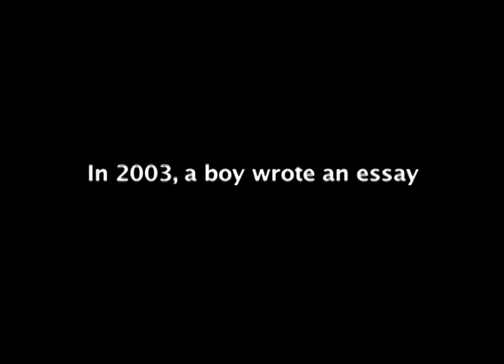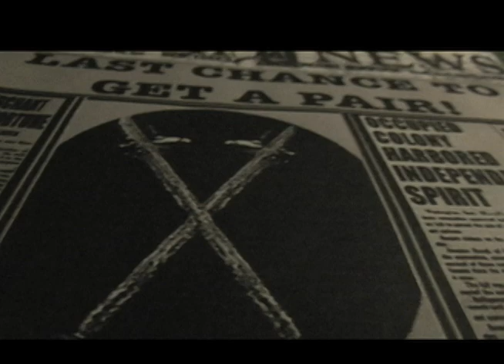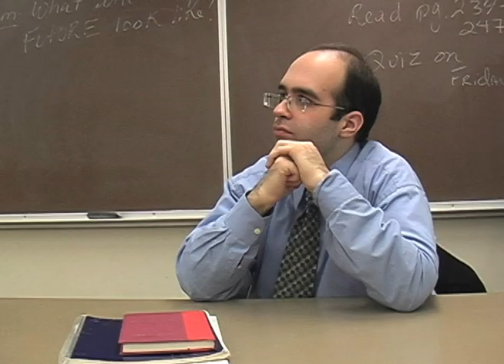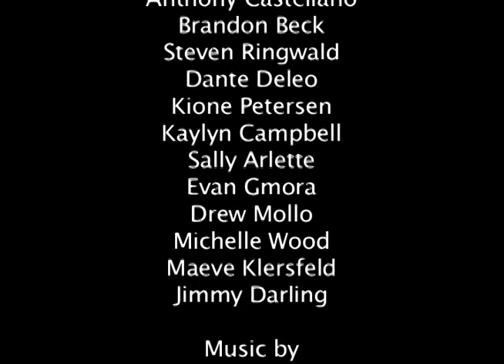Stilts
10 years ago this week Stilts hit the big screen. Here's a trailer in case you don't remember.

This was the first short film I had ever made, and I was in way over my head and if it wasn't for all the people that rallied around to make this possible it may have never gotten made so it's only fair that after 10 years I re-mastered the damn thing as best as I could and put it up so that it can live forever.

Starring
Ryan Brabant
Matthew Stango
Ron Schoenherr
John Paluszek
Daniel Lee
Carolyn Light
Mason Merrian
Anthony Castellano
Brandon Beck
Steven Ringwald
Dante Deleo
Kione Peterson
Kaylyn Campbell
Sally Arlette
Evan Gmora
Drew Mollo
Michelle Wood
Maeve Klersfeld
Jimmy Darling

Directed By Jared Weil